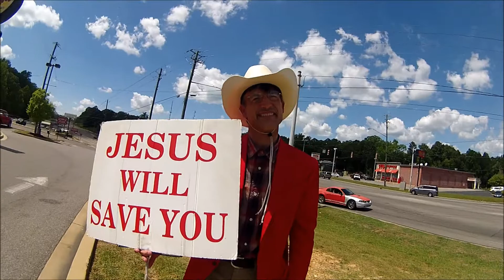David Bonner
This brother is such a blessing to the body of Christ and the city of Tuscaloosa.  His name is David Bonner keep him in your prayers.  David Bonner walks about Jesus.